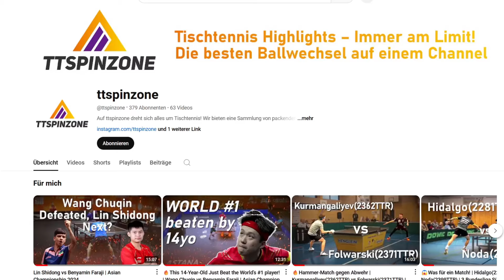🔥Kann der Underdog den Favoriten schocken? | Gainza(2228TTR) vs Karlsson(2524TTR) | DTTB Pokal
Deutsche Pokalmeisterschaft 2024/25 – Achtelfinale
TTC 1957 Lampertheim : TTC OE Bad Homburg 1987